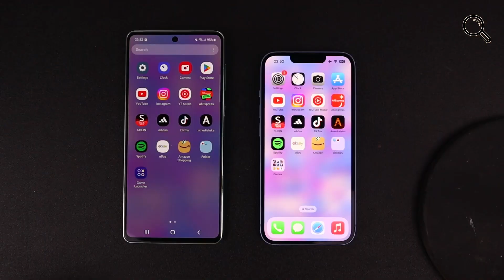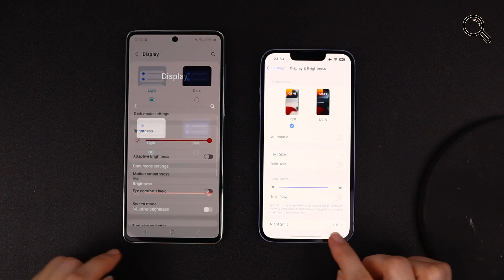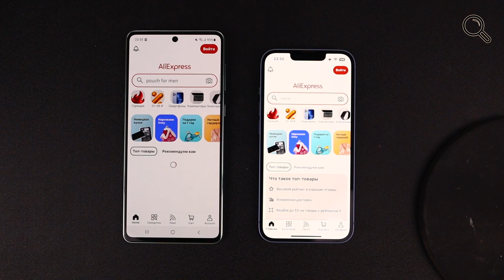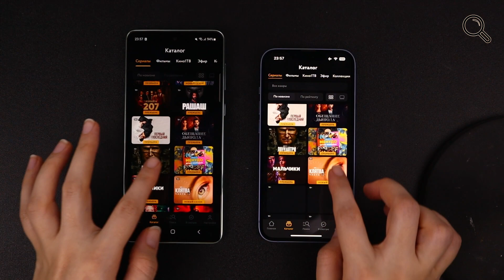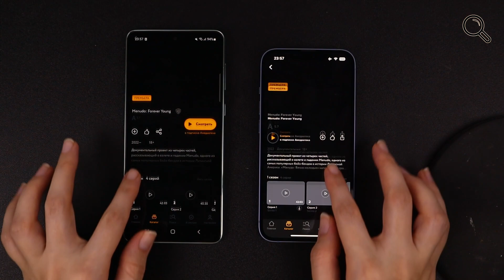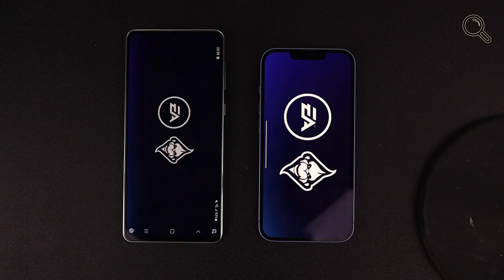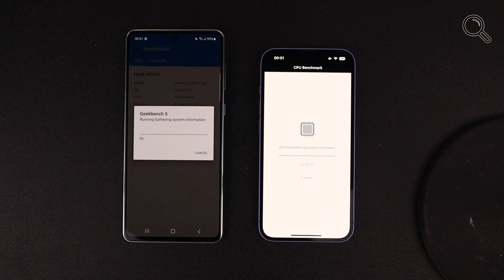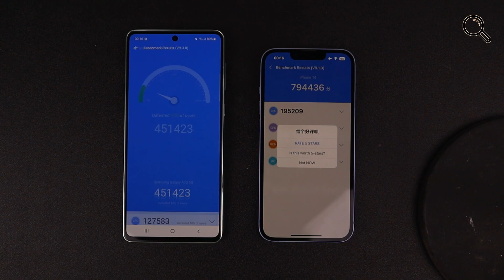iPhone 14 vs SAMSUNG Galaxy A73 SPEED TEST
Speed test Apple iPhone 14 and Samsung Galaxy A73 (snapdragon 778G 8/128)